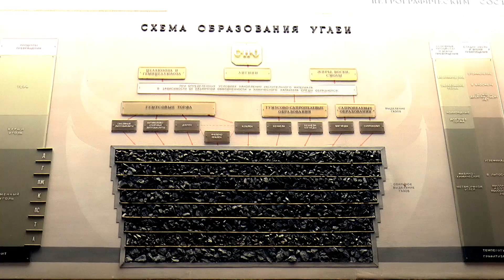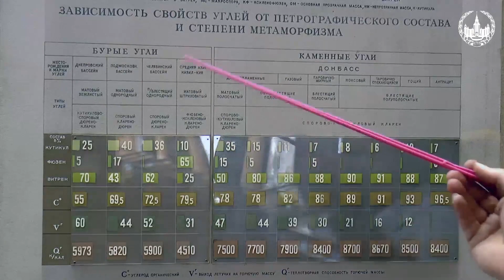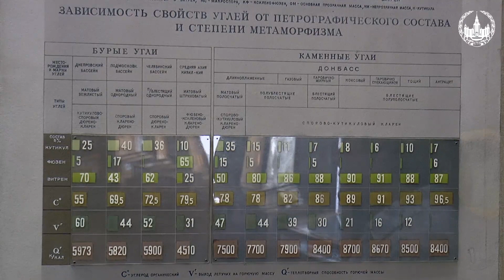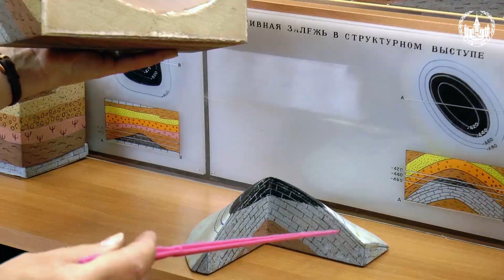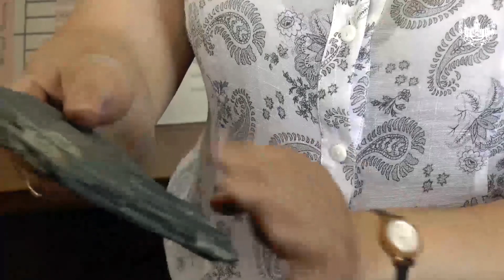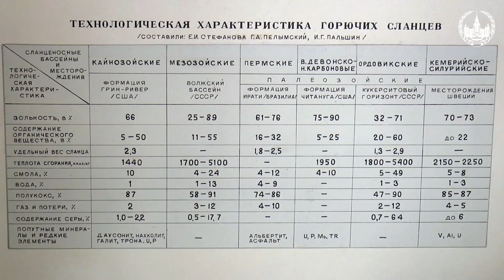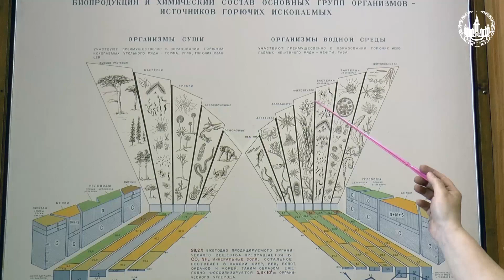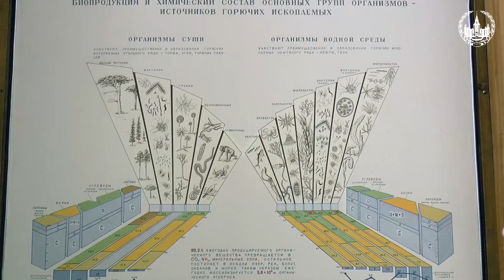Горючие полезные ископаемые. Лекция